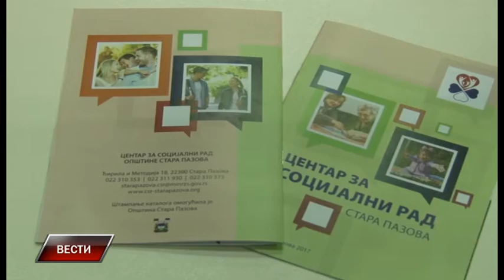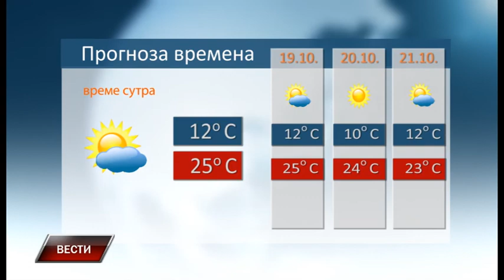Vesti 17 10 2017